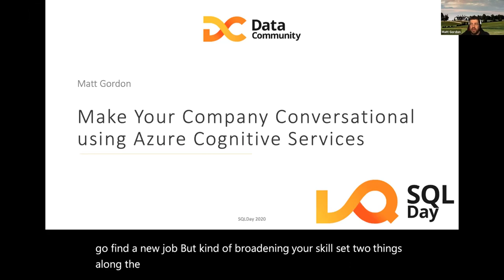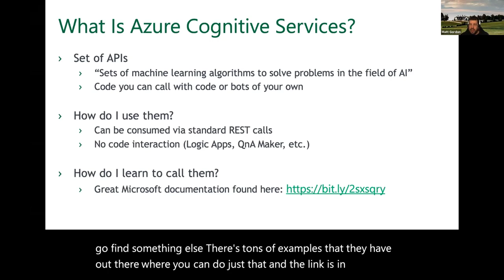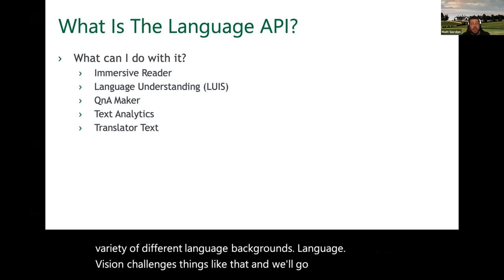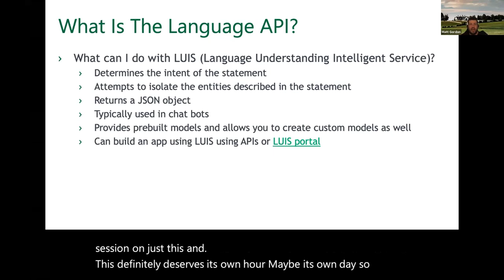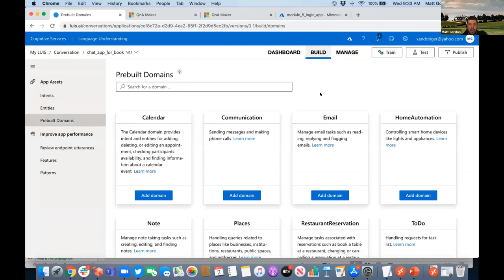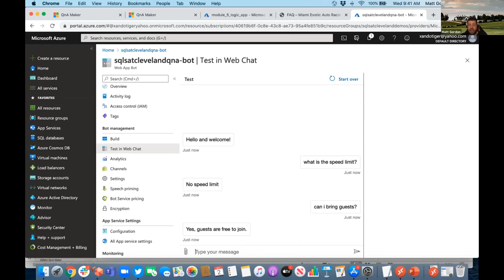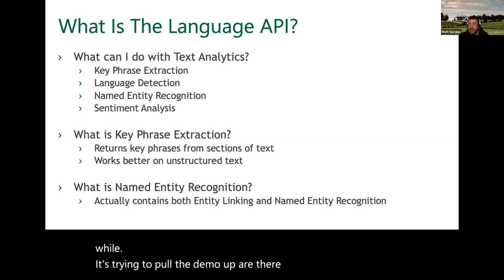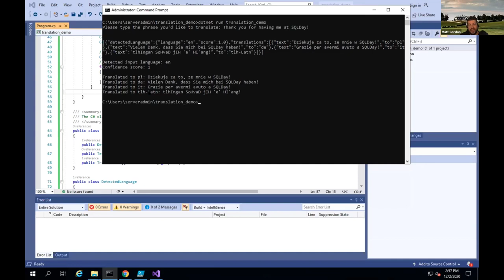Matt Gordon - Make Your Company Conversational using Azure Cognitive Services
Abstract: Customers and users increasingly demand more personal and prompt communication from companies and brands with which they interact. How can data professionals help fill that need? The incredible power and instant accessibility of the Azure Cognitive Services Language and Speech APIs, combined with other Azure services, puts the power in our hands. From translating between languages to make communication more efficient to analyzing support communications to ensure customers are happy, Azure Cognitive Services allows data professionals to enhance a brand’s interaction with and impression in the customer community. This demo-heavy session walks through practical applications of these APIs that you can apply at home or at work immediately after the session.